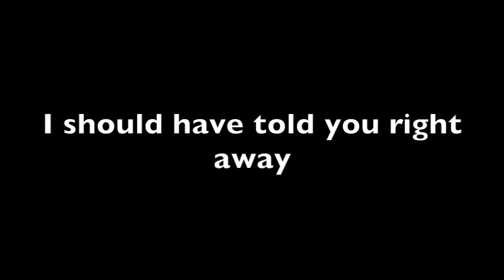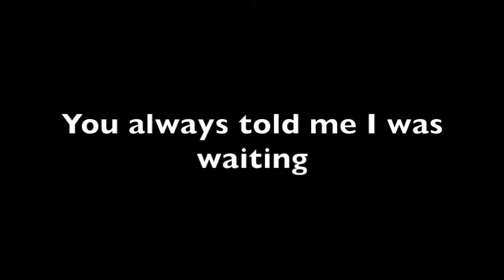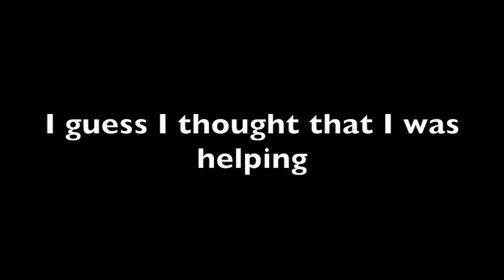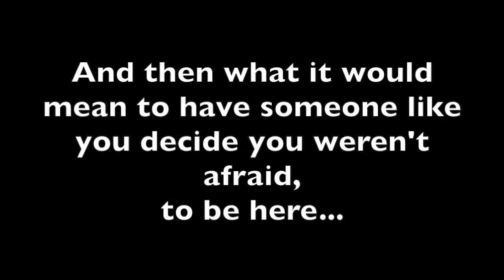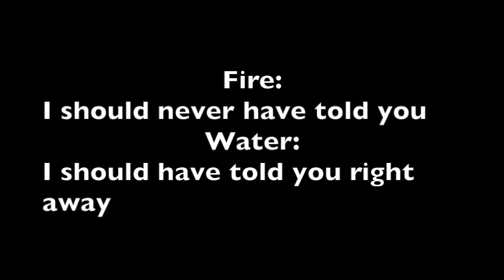SofTE Songs - Water's Apology